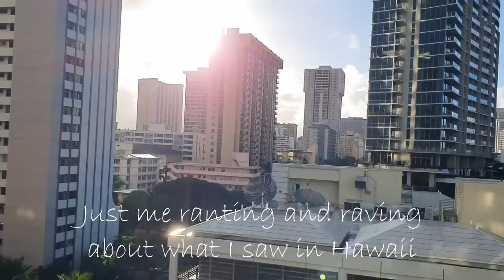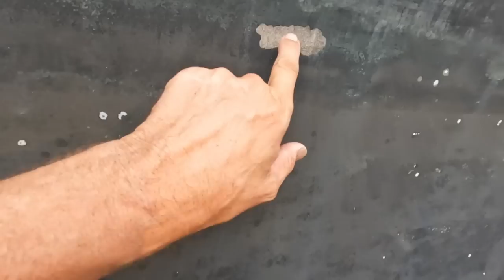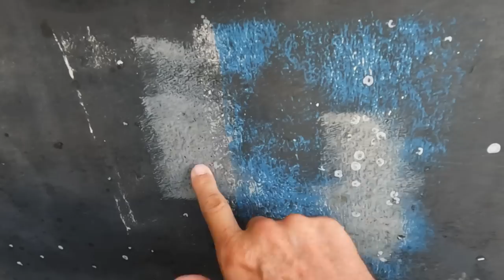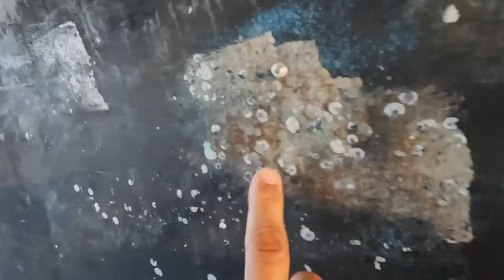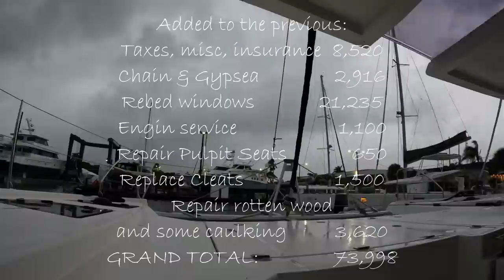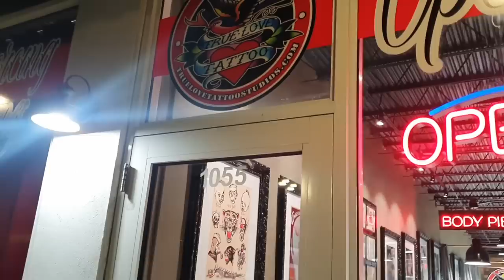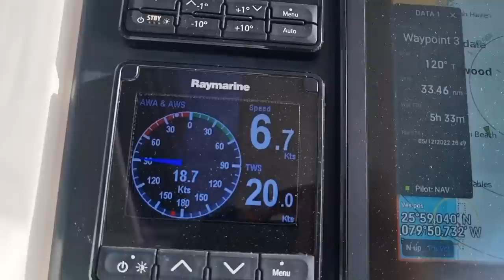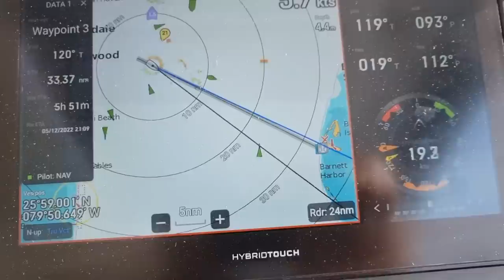#220 SAILING is EXPENSIVE!! Are we facing BANKRUPTCY! | Sailing Sisu Leopard 45 Catamaran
Welcome to the Sailing Sisu channel, where we've been living life on the high seas for 5 unforgettable years. But here's the truth about sailing: things give in, and they give in hard. Our boat, our home, our lifeline - Sisu - needs constant care to stay shipshape, and that means maintenance and upgrades that strain our budget to the max.

Living aboard 24/7/365, our lives depend on Sisu being in perfect working condition. It's a never-ending expense, and our coffers have reached their limit. That's where you, our amazing followers, come in. We need your support to keep our dream afloat and to give back to the sailing community through educational and informative videos.

Our recent visit to Just Catamarans was a wallet-wincing experience, especially when you're dealing with South African rands. But we're not all doom and gloom here! We're thrilled to welcome aboard Frik's brother and his family as we set sail for the Bahamas, embarking on a thrilling 2-month journey filled with exploration, adventure, and unforgettable moments.

Join us as we navigate the ups and downs of life at sea, and together, let's keep the dream alive. Fair winds and following seas! ⛵🌊🌴